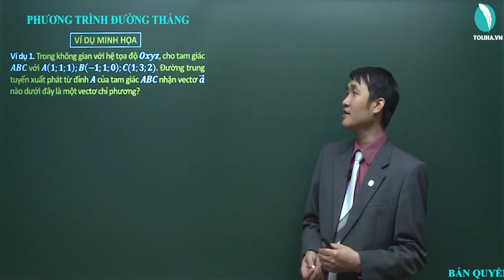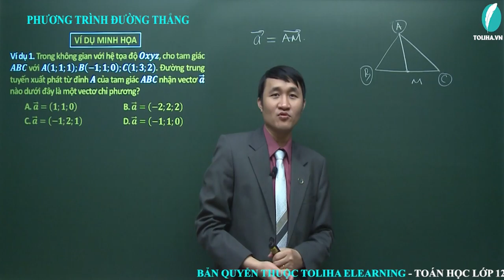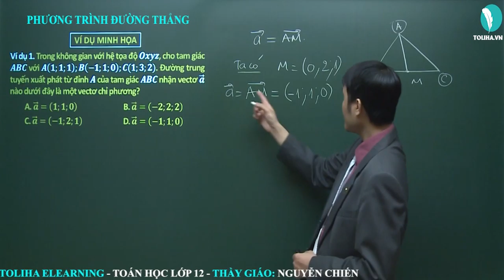Phương trình đường thẳng - Phương pháp tạo độ trong không gian - Luyện thi THQG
Phương trình đường thẳng
Phương pháp tạo độ trong không gian
TOÁN 12